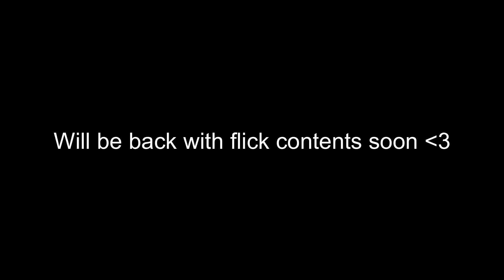25 FLICKSHOTS IN A ROW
Garena sniper main and content creator for Tyrant Esports

FAQ's:

Song used in the vid?

My Sensitivity? (For garena players)
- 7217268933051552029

What Clan am i in?
- Tyrant Esports

Device that I use?

How many fingers do I play on?
- 5

What’s my editing app?
- Lumafusion

Server?
- Garena server